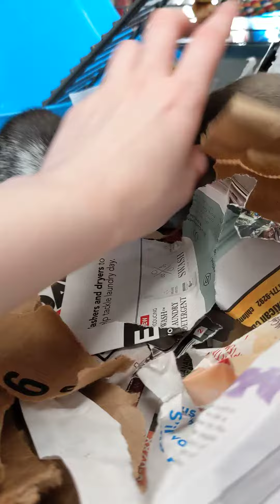The bag smells of food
Cinder likes the bag